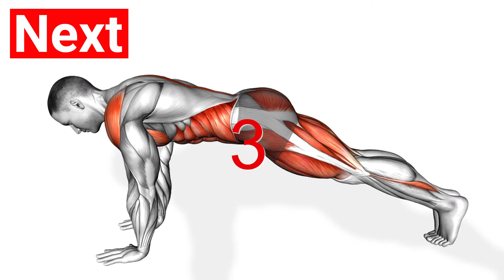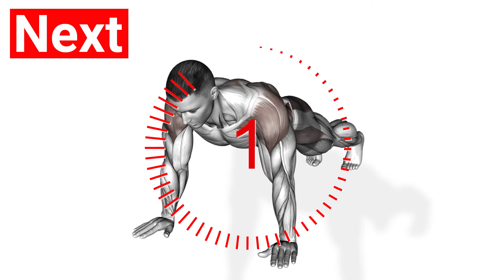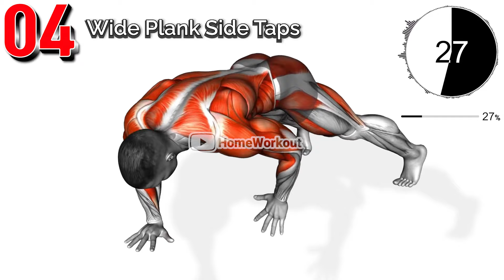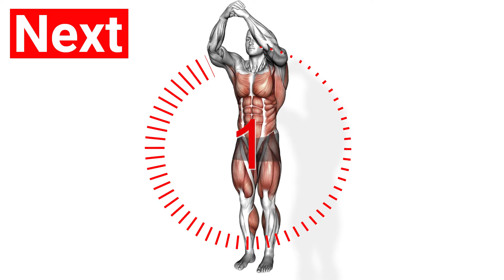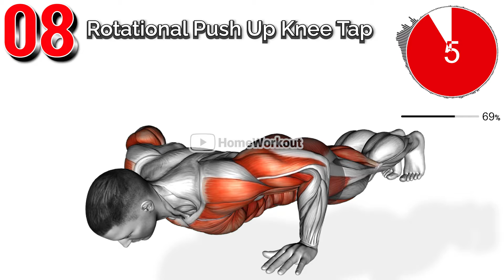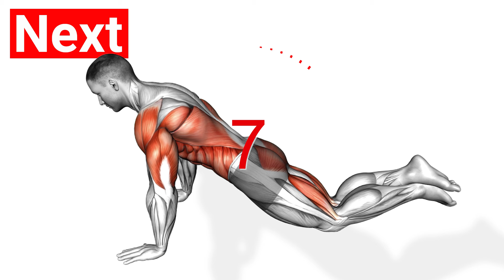Actively Burn Every Muscle with a Full-body Workout at Least Once a Week.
You should actively move all your resting muscles at least once a week.
Even if you exercise consistently, everyone has muscles that are at rest, so full-body exercise is essential.
Remember to keep all your muscles active so that no muscles are at rest.

00:00 Mountain Climber
00:41 Mountain Climber Cross
01:18 Plank Lateral Raise
01:57 Wide Plank Side Taps
02:34 Bodyweight Front Slam
03:12 Front Kick Twist
03:50 Predator Jack
04:28 Rotational Push Up Knee Tap
05:06 Kneeling Modified Hindu Push up
05:44 Plank Hands Tap Feet Tap